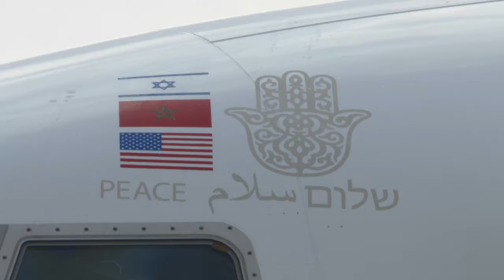Jared Kushner, Senior Adviser to the President heads American-Israeli delegation to Morocco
Jared Kushner, Senior Adviser to the President of the U.S. and Israel’s National Security Adviser Meir Ben Shabbat head a historic joint American-Israeli delegation to Rabat, Morocco on December 22, 2020